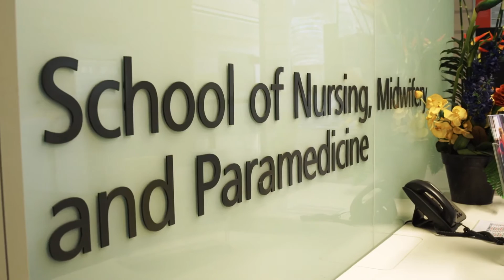ACU | Lecturer and Early Career Researcher Dr Doseena Fergie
Aunty Doseena Fergie talks about completing her PhD studies with the ACU Indigenous Staff Research Scholarship Program, through which she studied postnatal depression in Aboriginal women.  Hear about her achievements in midwifery and public health, including being acknowledged on the Victorian Honour Roll for Women and being awarded a Churchill Fellowship which will allow her to take her work worldwide.